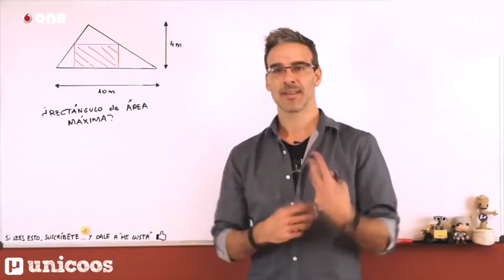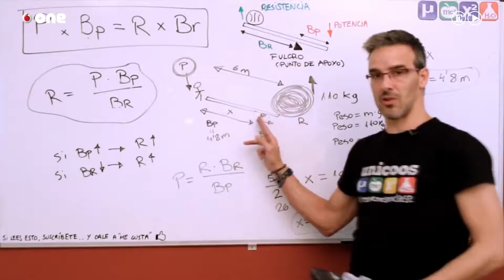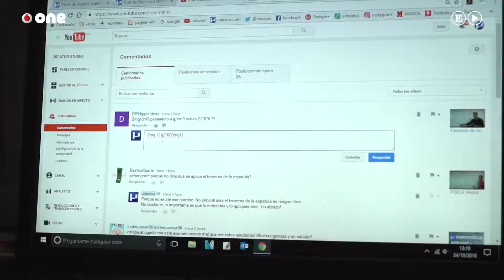Enseña Fisica a millones por youtube!!!